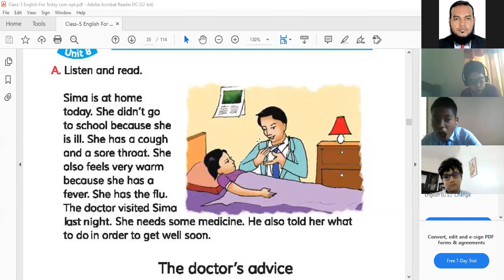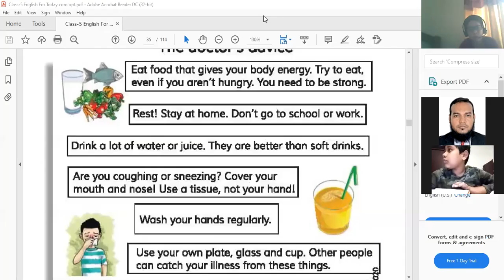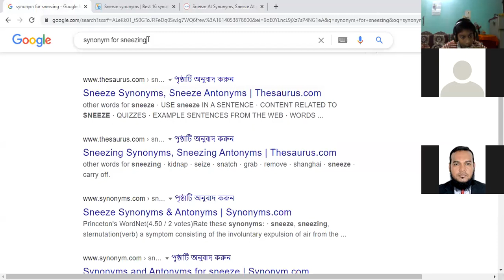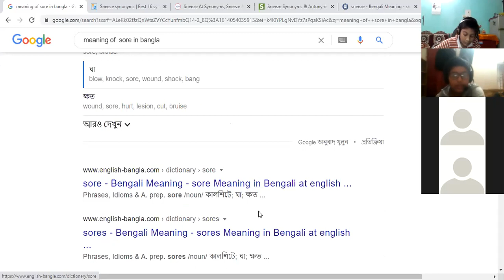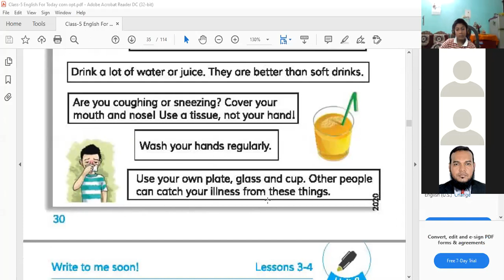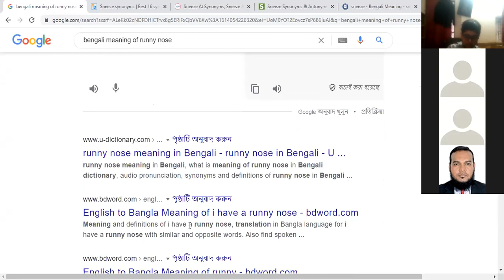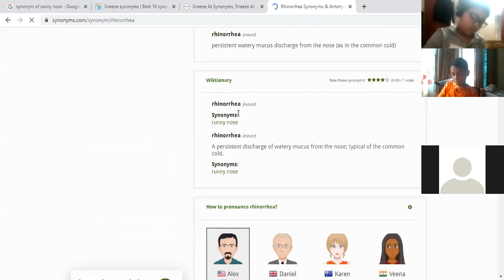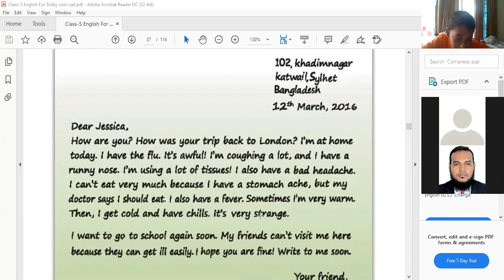Class 5 II English II Unit 8, Lesson 1,2 5 6 II Anamul Sir